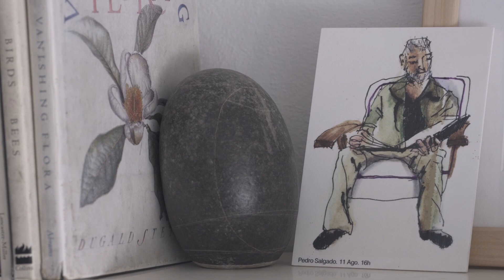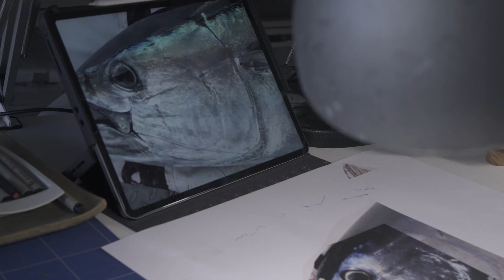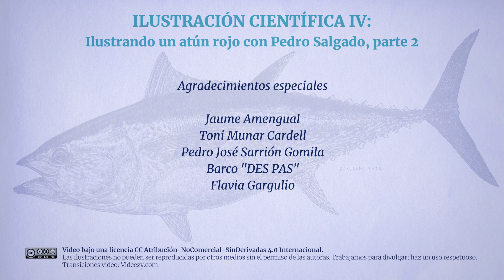Ilustración científica III: Ilustrando un atún rojo con Pedro Salgado (parte 2)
Este vídeo es una masterclass sobre la ilustración científica de un pez, atún rojo, de la mano del reconocido ilustrador Pedro Salgado. En esta segunda parte Pedro nos mostrará cómo hacer el dibujo final a tinta, a partir de otro muy detallado a lápiz que hizo en el primer vídeo.

Ilustración: Pedro Salgado
Vídeo: Steve Stoer
Coordinación: Hannah Bonner y Patricia Reglero
Con la ayuda de: Lluís Fernández